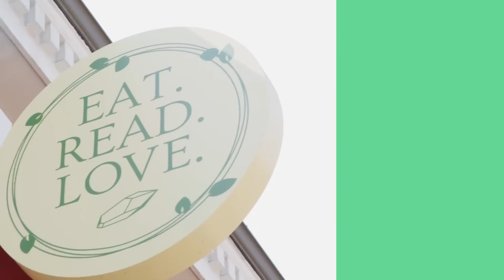Cancer November Monthly Horoscope Career Money Love